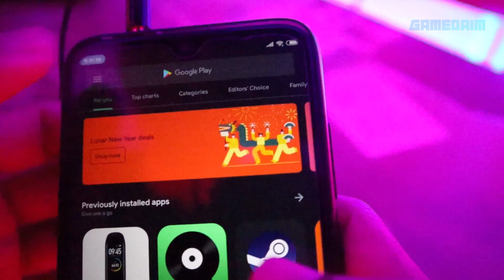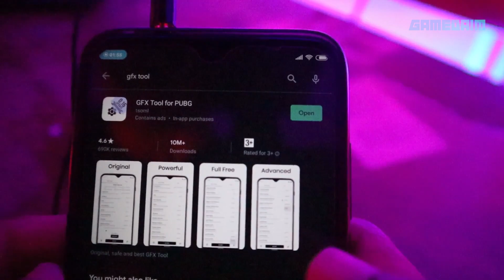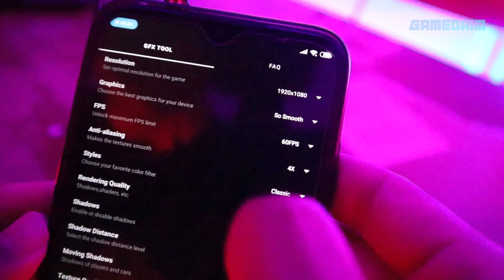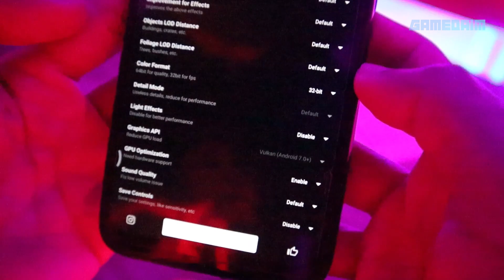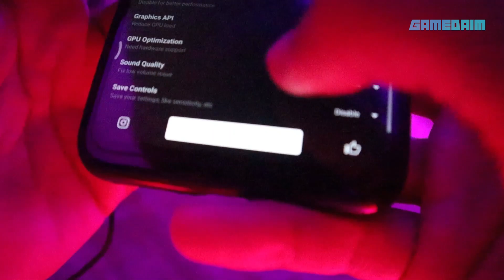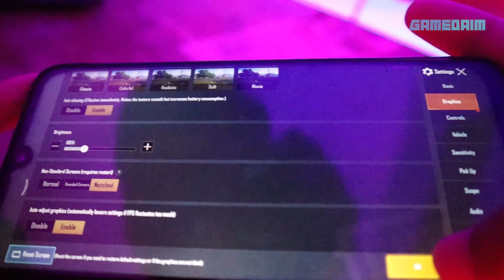Cara Mendapatkan Settingan Smooth Extreme di PUBGM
GamedaimTips 💡 - Cara Mendapatkan Settingan Grafik Terbaik (Smooth-Extreme). Berikut penjelasannya!

PUBGM adalah game battle royale tersohor di awal 2020. Sayangnya tidak semua smartphone di sama ratakan dalam soal grafik, nah di edisi kali ini kami bakalan bahas solusi dan tipsnya aga kalian bisa mendapatakan settingan grafik terbaik. Let's check this out...

Atasi PUBG Mobile Lag, Cara atasi Lag PUBG Mobile Lambat, PUBG Mobile ngelag, PUBG Mobile Lemot